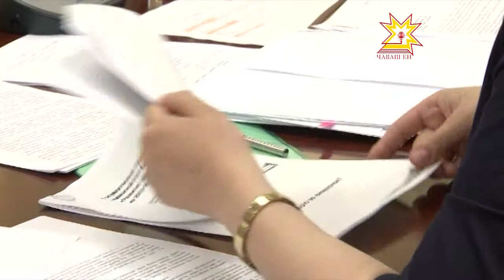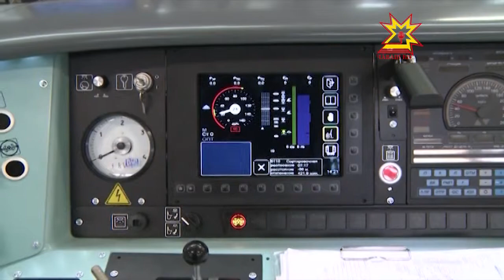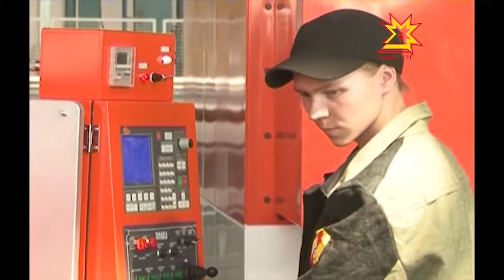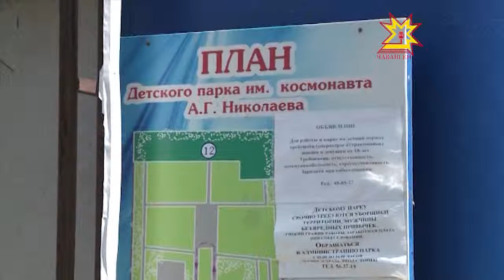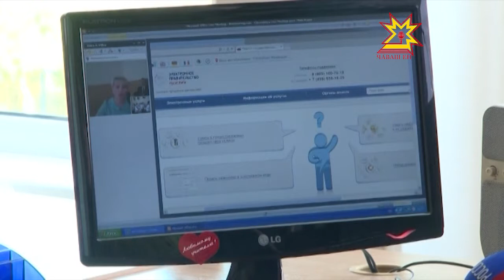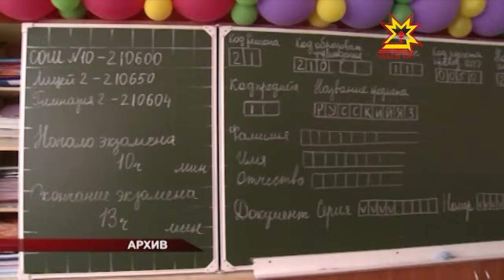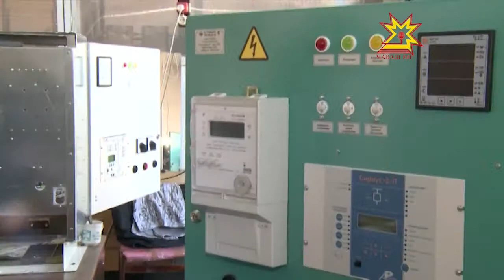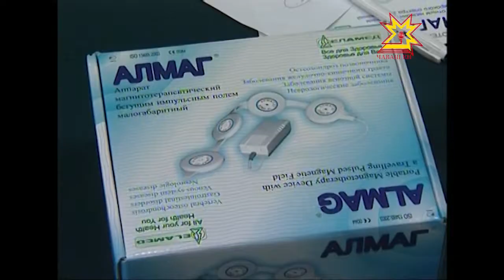Республика 15.05.2013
В выпуске:
- Весь мир отметил день семей
- 27 мая выпускники школ начнут сдавать единый госэкзамен
- Cтрана стала ещё зеленее
- 22 миллиона на субсидирование железнодорожных перевозок
- Заседание Кабинета министров
- В Чувашии корректируется прогноз социально-экономического развития республики
- В Пензу прибыл автобус с родственниками погибших и пострадавших в автоаварии
- В Чебоксарах в 2014 году начнут строительство планетария
- 15 лет компании «Промэнерго»
- Министерства информполитики и образования Чувашии провели видео-урок